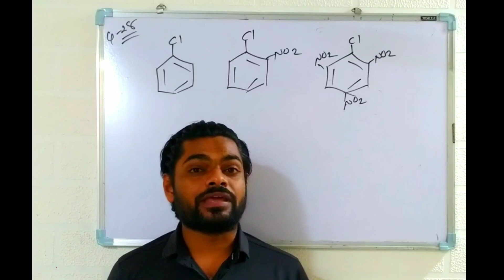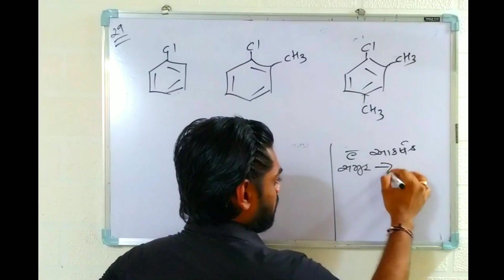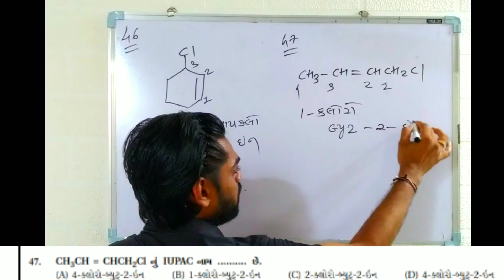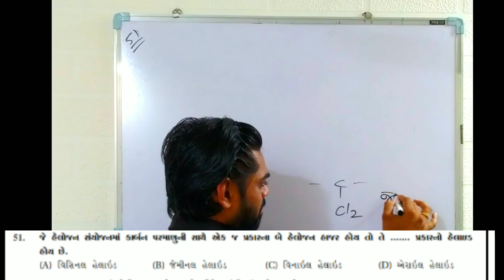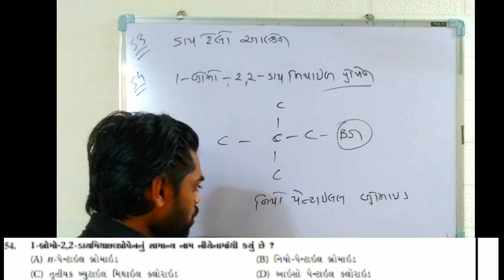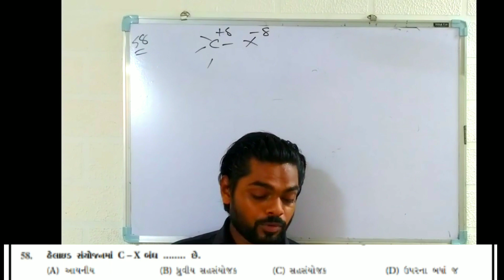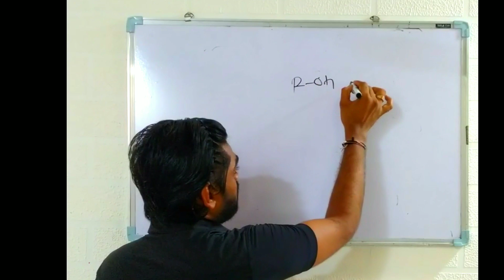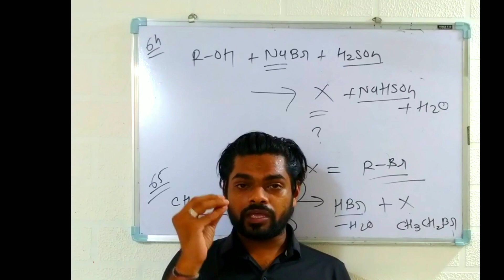હેલો આલ્કેન અને હેલો એરિન || SandeepSir || lecture 20 ||12th Science ||board || NCERT|| Chemistry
also helo alkane and many other video  you can see here
chemistry doubt about jee, neet ncert
exrecise
module
board